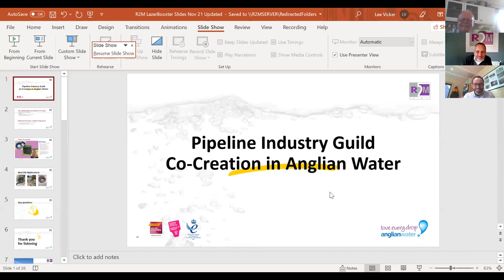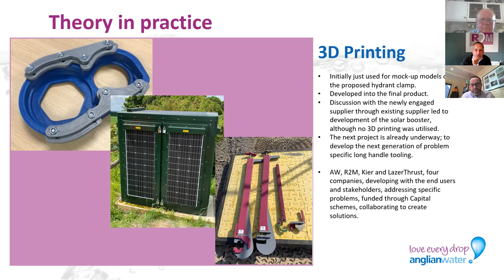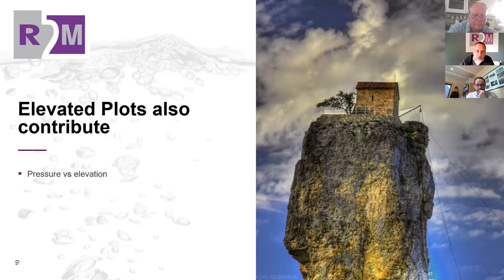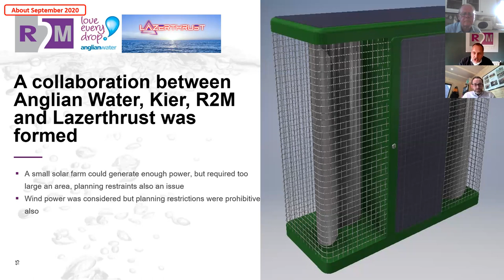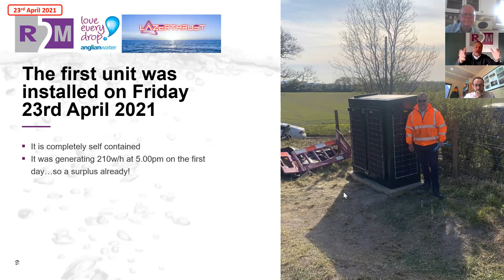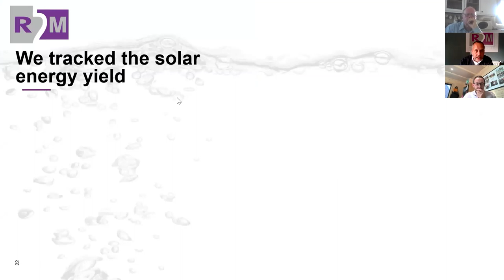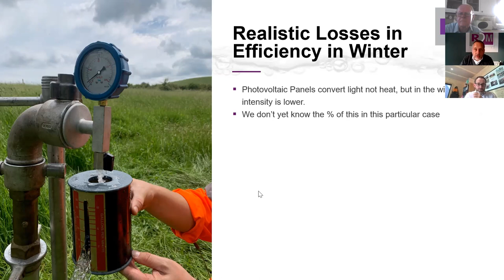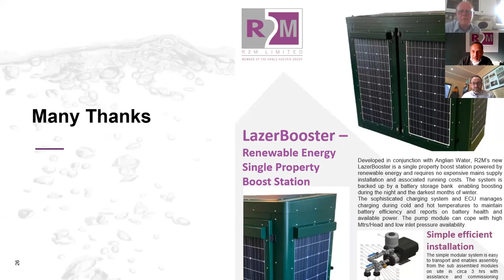Solar Powered Water Booster Pump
This webinar will describe the development by R2M and Anglian Water of a solar powered water booster pump for improving the level of service for isolated customers, including current update on the actual performance through this summer's sunshine .

Developed in conjunction with Anglian Water, R2M’s new LazerBooster is a single property boost station powered by renewable energy and requires no expensive mains supply installation and associated running costs.

The system is backed up by a battery storage bank enabling boosting during the night and the darkest months of winter.

This development was recognised as ‘Highly Commended ‘ within this year’s Pipeline Industries Guild Utilities Awards.

R2M

Will Garrod has been with R2M for 9 years now and is currently the Technical Sales Director, responsible for technical aspects, product management and all the new product developing and inventing.

Anglian Water

Keith Childs is currently Co- Creation Delivery Manager  within  Anglian Water’s  IMR Planned Works and Asset Health Alliance and has 30 years experience of Operational delivery for Anglian Water with May Gurney, Morrison and now Kier.